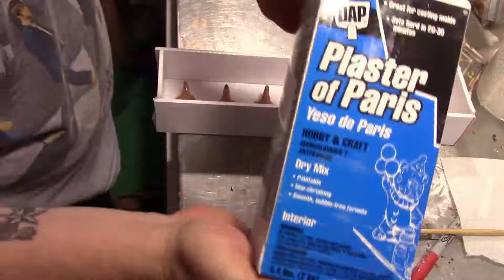DIY Beginner Cosplay Latex Prosthetics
In this video we are going to learn how to create your own latex prosthetics that you can use for your cosplay creations! We go through the process of creating a mold from a clay sculpt all the way up to pulling your latex pieces out for use.

Step by step instruction should get you creating your own cosplay prosthetics in no time, on a budget!

Let's hang out more, shall we? Jump on the VIP email list and I'll send you some goodies!

And don’t forget my Beginner Cosplayer eBook found

I am (Buddy Cosplay) a creator and cosplayer dedicated to sharing my insight as well as testing new ideas to help you learn more about foam armor building and prop making using the simplest tools and least expensive materials. THANK YOU so much for making me a part of your video watching routine.